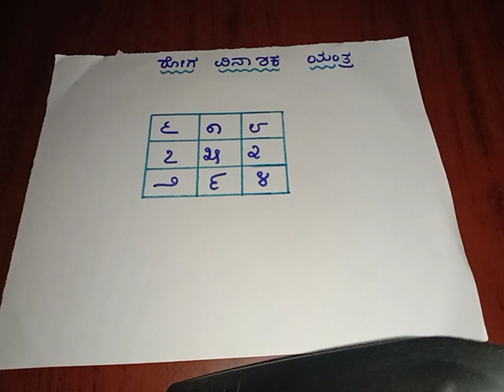ರೋಗ ನಿವಾರಣೆ ಯಂತ್ರ